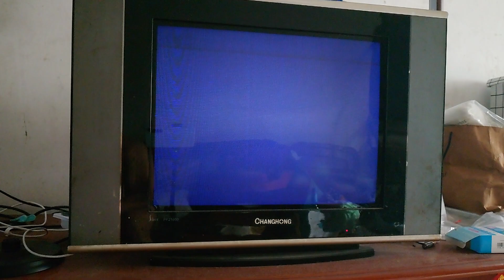Normal Difficult：Hotsuma final Boss